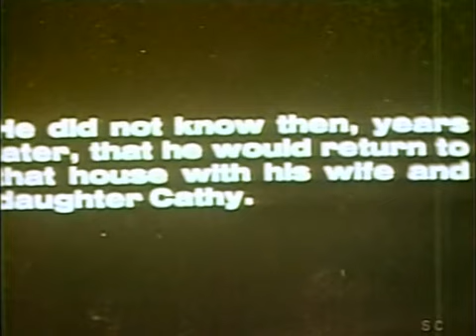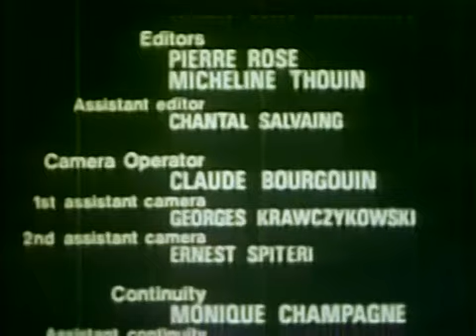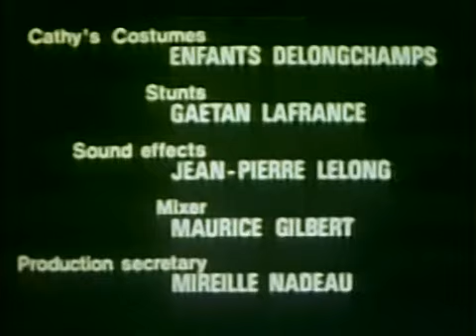Classic Horror Movie | Cathys Curse 1977 | Randi Allen | Eddy Matalon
An 8-year-old girl (Randi Allen) becomes possessed, through a rag doll, by her demonic aunt.

Release date: July 29, 1977 (Canada)

Director: Eddy Matalon

Distributed by: Lionsgate Films, 21st Century Film Corporation